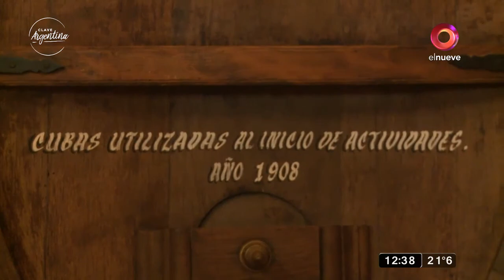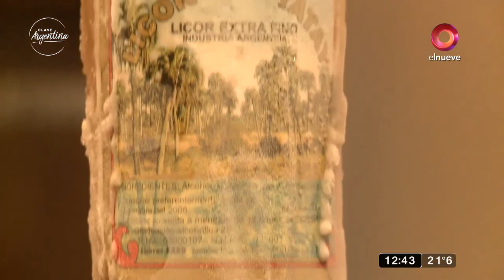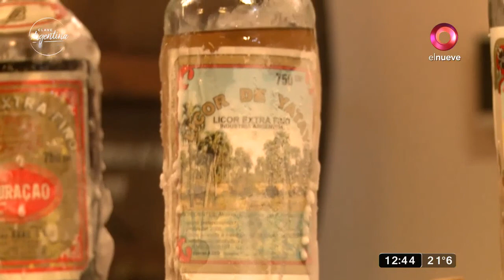Una de las primeras licorerías de San José, Entre Ríos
La fábrica de licores artesanales Bard se fundó en 1908. Conocimos todo el proceso de elaboración, así como de la historia de este emprendimiento familiar.